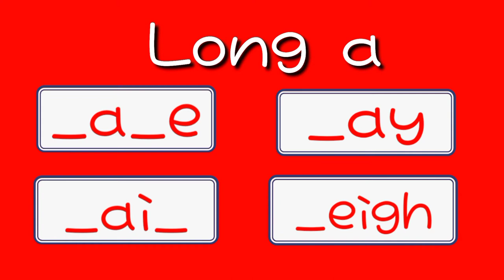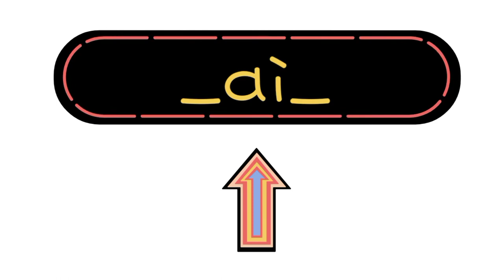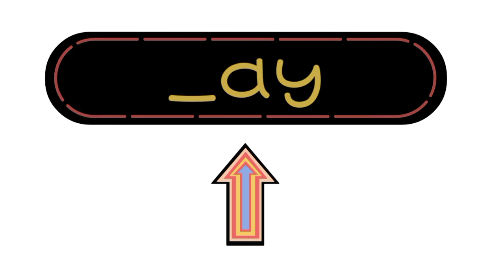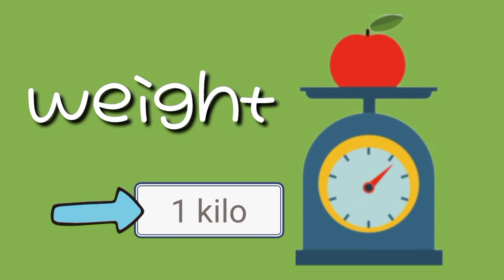Phonics | Words with Long A Sound | Kindergarten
Kindergarten lesson in reading